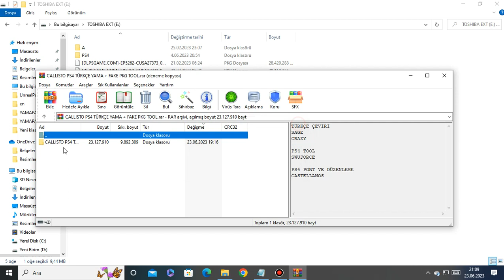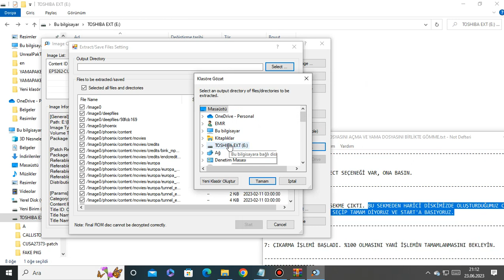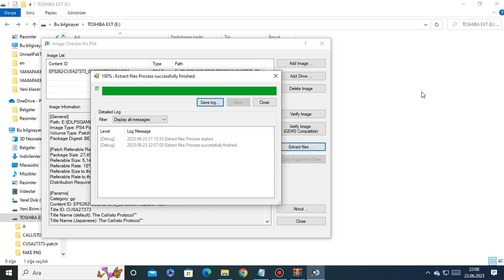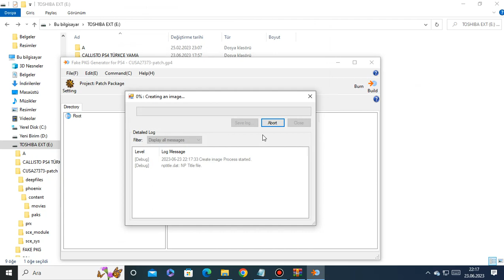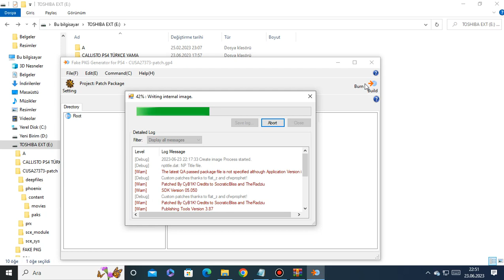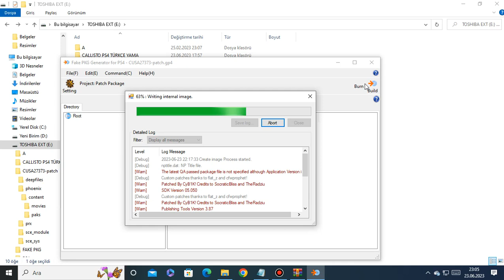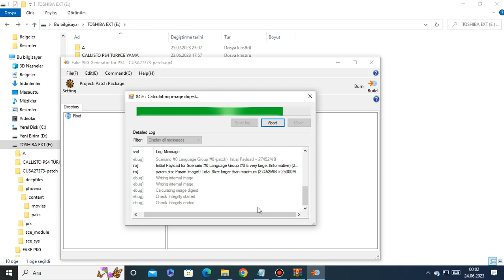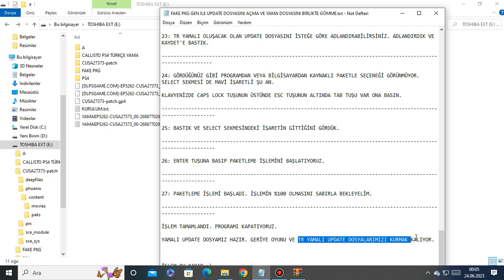The Callisto Protocol PS4 Türkçe Yamalı Update Dosyası Oluşturma *Fake PKG* (Öğretici Video)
Türkçe yamayı indirmek ve nasıl yapıldığına dair konuya detaylıca bakmak için aşağıdaki bağlantılardan birine tıklayınız.